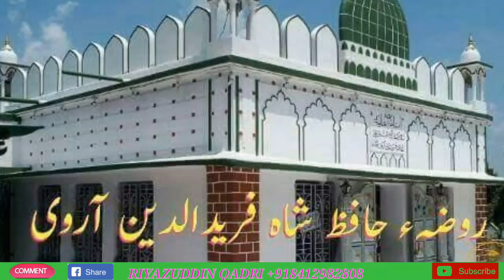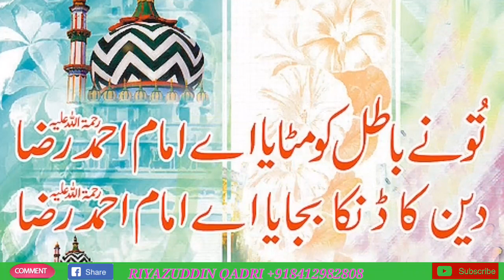jo kah diya mere aaqa ne _जो कह दिया मेरे आका ने _ nasibuddin balrampuri |9721065492